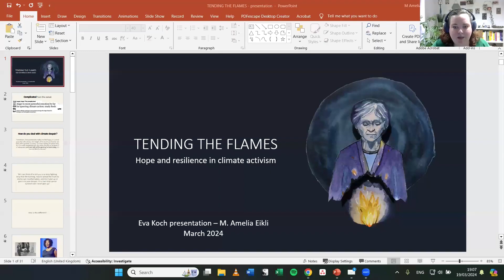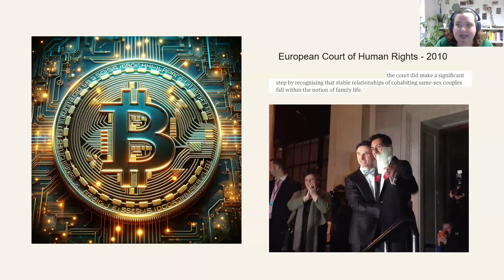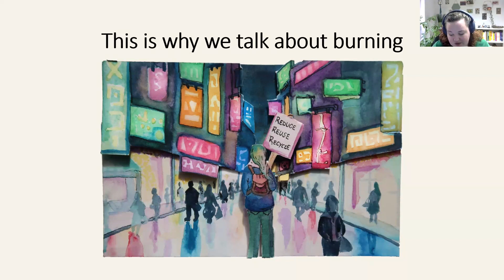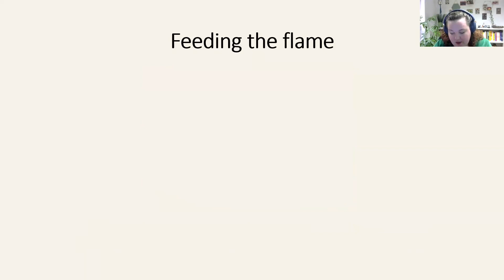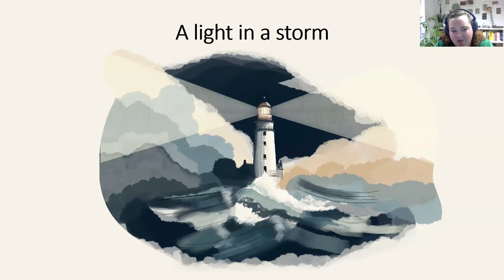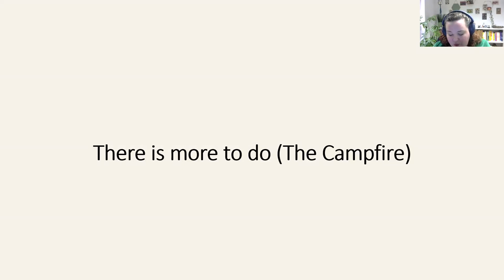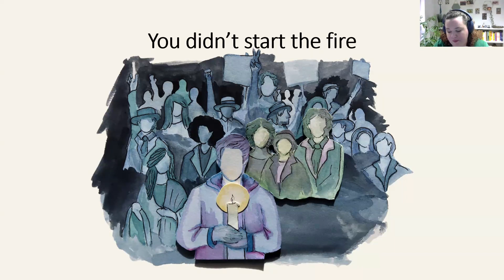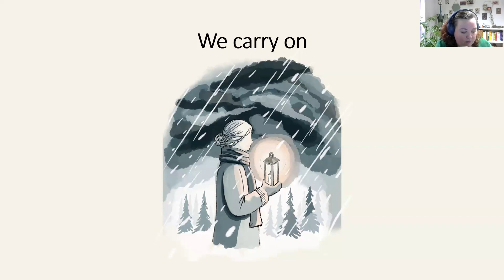Eva Koch 2024 Part 3 Tending the Flames: resilience in activism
How do we keep going when we feel like all is lost? How do we keep talking when we feel no one is listening? We might find the answers in metaphors of fire – in what it takes to keep a fire burning and what it means to tend the flames. In this poetic presentation, M. Amelia Eikli will share messages of hope, courage and resilience through metaphors of fire.